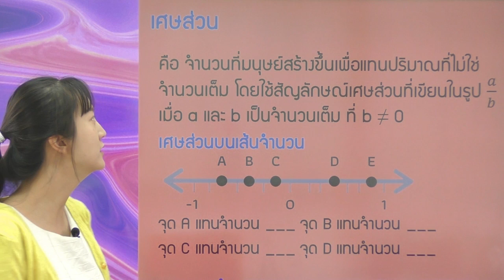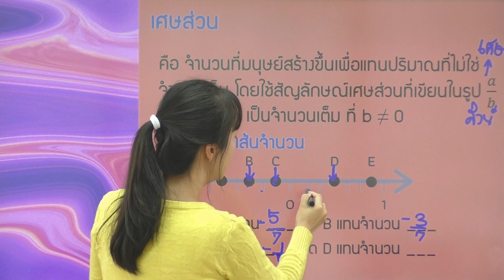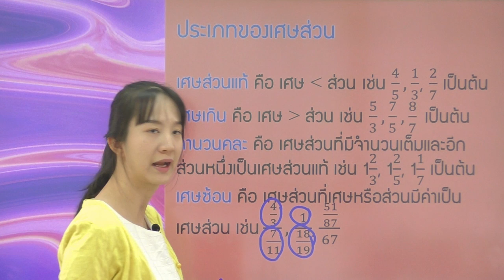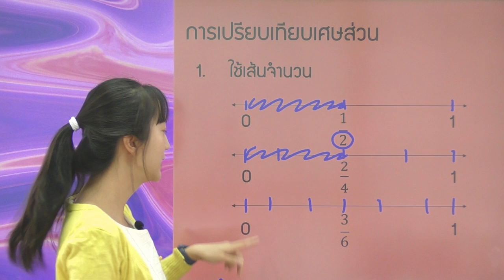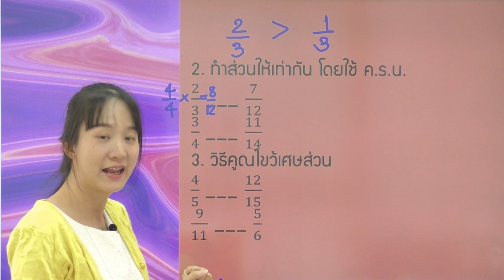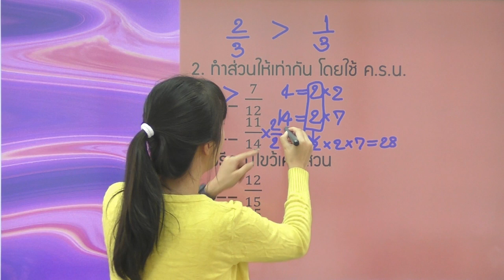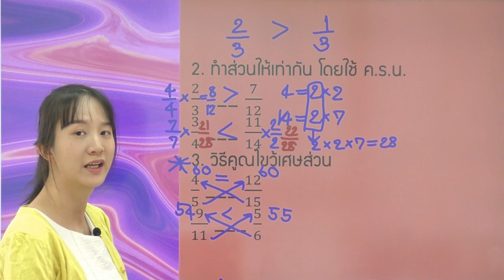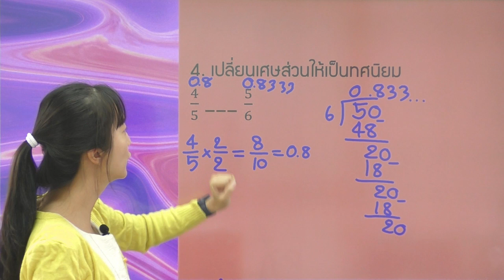วิชาคณิตศาสตร์ ชั้น ม.1 เรื่อง เศษส่วนและการเปรียบเทียบเศษส่วน